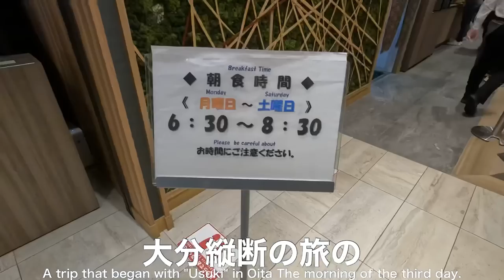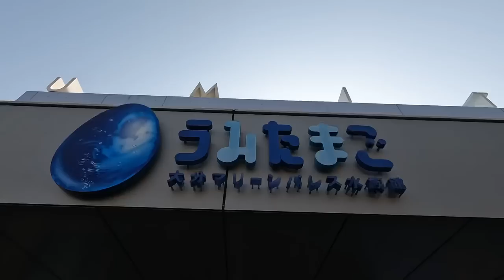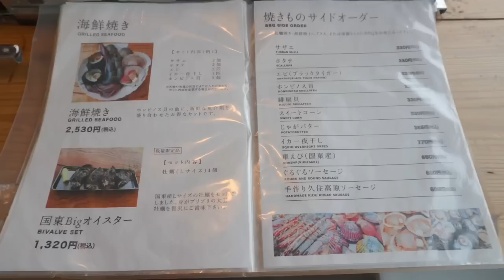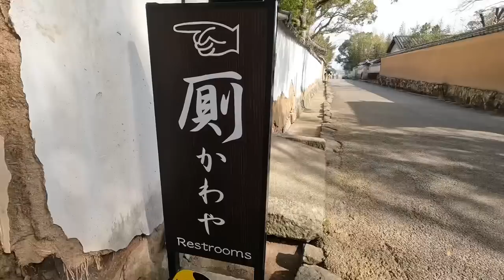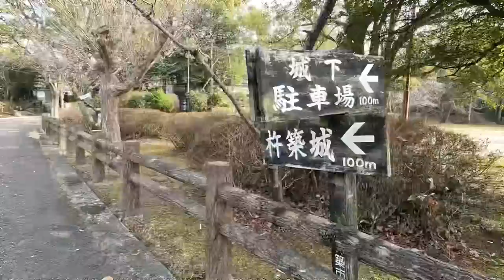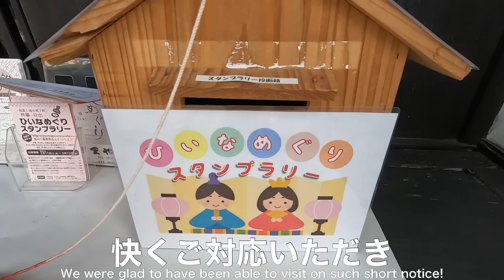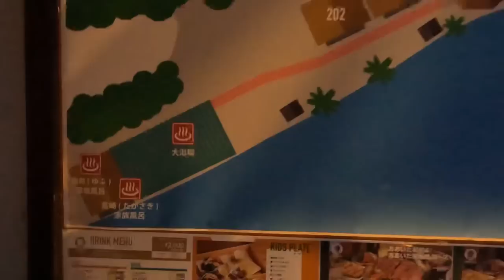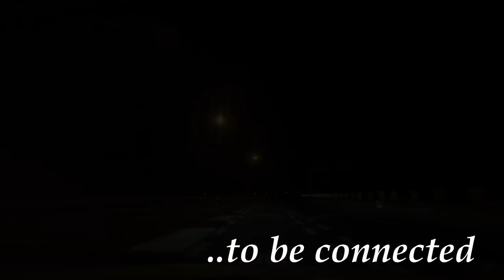【大人の国内旅行】 大分県 縦断の旅！別府だけで終わるなんてもったいない！ 日本一の城下町と日本一の城と高評価のグルメ！ 九州ドライブ旅21 Beppu 別府之旅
2023年 大分県の海岸線に沿って縦断してみた！
3日目は別府から杵築、日出の旅！
日本一の城下町と日本一小さな城と最高のグルメが待ってました！

朝から元気なイルカに癒されました！
高評価の海鮮バーベキューは絶対行ったほうがいい！
初めての杵築！日本一の城下町と歴史家の評価は高い！
日本一小さなお城の眺望は日本一だった！
偶然の素敵な出会い！
思い出に残る最高のルート

ここはぜひ行って欲しい！

旅は最高ですね
いろんな人との僅かな時間の出会いも大好きです
これからも いろんな観光とグルメを紹介していきます
行った気分になれるように
行ってみたいと思えてもらえるように頑張りますね

【大人の国内旅行】 大分県 縦断の旅！ 日本一おんせん県を100%堪能したい！おすすめ10選に入る観光・グルメ旅　これはすごく面白かった 九州ドライブ旅18 Beppu 別府之旅

【大人の国内旅行】 別府観光の決定版！ 最新の地獄巡りと食材持ち込みの地獄蒸し初体験　このプランで最高に楽しめるからおすすめ　九州旅行19 Beppu 別府之旅

【大人の国内旅行】熊本観光 ！阿蘇を一周したら絶景と絶品グルメが待っている！ 九州ドライブ旅13 Japan travel subtitle

【大人の国内旅行】 熊本県 横断の旅！ おすすめ観光・グルメ旅　リピート率100%のちゃんぽん！ イルカ遭遇率98%！ 天草ってすごく面白かった 九州ドライブ旅⑤

【大人の国内旅行】 熊本 横断の旅！　北部ってすごく面白かった　おすすめ観光・グルメ 九州ドライブ旅④

【大人の国内旅行】 熊本おすすめグルメ旅　どこのおすすめ10選にも絶対に入ってそうなグルメばかりを復旧した熊本城の下で食べ尽くしたいです

【大人の国内旅行】 最高の別府•由布院旅　別府総集編　みんなが絶対おすすめな観光地を欲張って全部行きたいです

■紹介したところ
うみたまご

夫婦そろって 人見知りで口下手
だけど旅行に行ったらなぜか話せる笑
インドアなのに旅行好き
めんどくさがりなのに旅行計画は綿密にする
そんな 夫婦のゆるい旅です

A trip through Oita Prefecture
The largest castle town in Japan and the smallest castle in Japan
and the best seafood barbecue
Beppu alone is a waste

我從南到北走遍了大分縣
日本最大的城下町，日本最小的城下町
和最好吃的海鮮燒烤
只去別府太浪費了

오이타 현을 남쪽에서 북쪽으로 여행했습니다.
일본 제일의 성시와 일본 제일 작은 성
그리고 최고의 해물 바베큐
벳푸 만 가는 것은 아깝다.